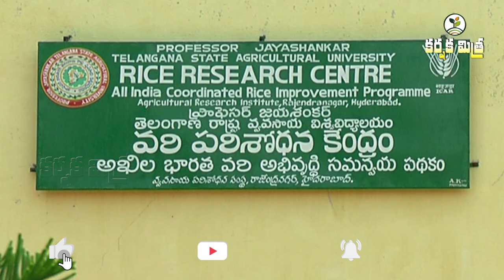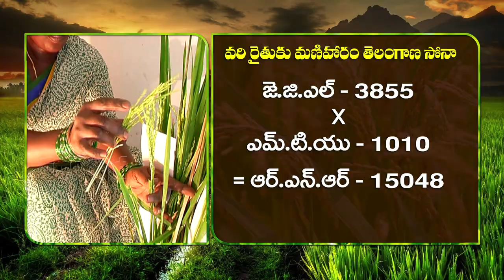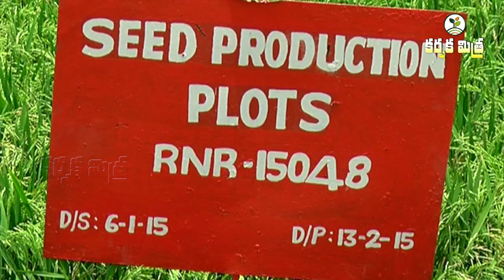వరి రైతుకు మణిహారం తెలంగాణ సోనా ( RNR - 15048 ) || పంటకాలం 125 రోజులు మాత్రమే Karshaka Mitra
High yielding and Sugar free Rice Variety Telangana Sona ( RNR 15048 )
వరి రైతులకు మణిహారంగా తెలంగాణ సోనా.
వరి రైతుల పాలిట వరంగా మారింది తెలంగాణ సోనా వరి రకం .125 రోజుల కాలపరిమితితో ఖరీఫ్ రబీ కాలానికి అనుగుణంగా హైదరాబాదులోని రాజేంద్రనగర్ వరి పరిశోధనా స్థానం 2012లో ఈ రకాన్ని రూపొందించింది మూడు సంవత్సరాల minikit దశను  పూర్తి చేసుకుని 2016 సంవత్సరం లో తెలంగాణ సోనా పేరుతో విడుదలైంది. ఆంధ్రప్రదేశ్ తెలంగాణ కర్ణాటక తమిళనాడు రాష్ట్రాల్లో ఈ రకం బహుళ ప్రాచుర్యం పొందుతోంది. అగ్గితెగులును సమర్థంగా తట్టుకునే ఈ రకాన్ని ఖరీఫ్ రబీ కాలాలకు అనుగుణంగా తీర్చిదిద్దారు . ఎకరాకు 40 నుంచి 50 బస్తాల దిగుబడి రైతులు నమోదు చేస్తున్నారు. ముతక ధాన్యం రకాలకు నానాటికీ డిమాండ్ తగ్గుతోంది. సన్న వరి రకాలు కి పెరిగిన ఎగుమతి ప్రాధాన్యత దృష్ట్యా తెలంగాణ ప్రభుత్వం తెలంగాణ సోనా వరి రకం అంటే ఆర్ ఎన్ ఆర్ 15048 వరి రకం సాగును అధికంగా ప్రోత్సహిస్తోంది. ఈ రకం అతి సన్న గింజ రకం. బియ్యంలో పిండి పదార్థాలు అంటే glycemic index 51 కి  మించక పోవటంతో మధుమేహ వ్యాధిగ్రస్తులు అంటే షుగర్ పేషెంట్లకు ఇది మంచి ఆహారం గా నిపుణులు చెబుతున్నారు . ఎగుమతులకు పెరిగిన ప్రాధాన్యత దృష్ట్యా తెలంగాణ సోనా వరి రకాన్ని 10 లక్షల ఎకరాల్లో సాగు చేయించేందుకు తెలంగాణ ప్రభుత్వం సిద్ధమైంది .ఖరీఫ్ లో  జూలై 15 తర్వాత నార్లు పోసుకుంటే ఈ రకం నుంచి మంచి ఫలితాలు పొందవచ్చు అని శాస్త్రవేత్తలు సూచిస్తున్నారు. తెలంగాణ సోనా వరి రకంపై కర్షక మిత్ర స్పెషల్ ఫోకస్